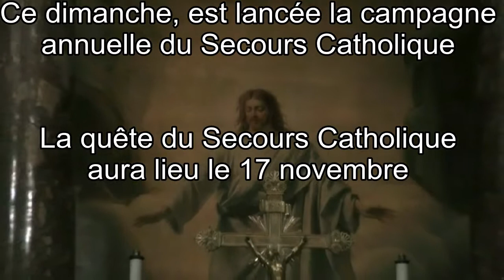Père Jean Piette: Une foi risquée pour Vivre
Notre vie quotidienne comporte ses soucis. Elle se déroule au gré de évènements personnels, familiaux, sociaux et politiques. Notre foi au Christ n'est pas menacée. De temps en temps, elle est interrogée, bousculée. Nous courons peu de risques pour notre vie humaine en affirmant notre foi au Christ. En certains pays dans le monde, des chrétiens sont agressés dans leur vie de foi au Christ, certains risquent leur vie humaine.